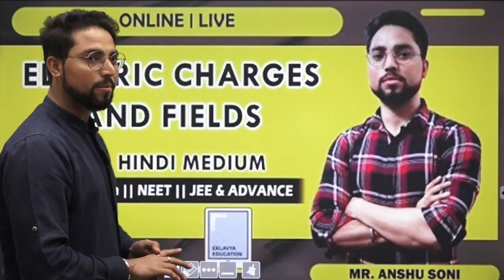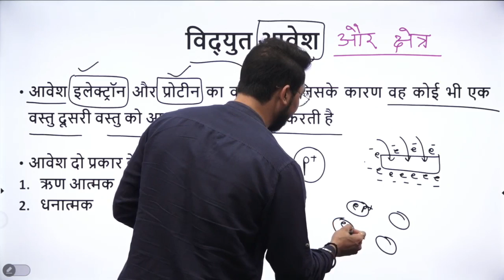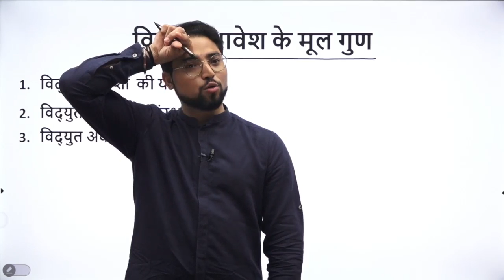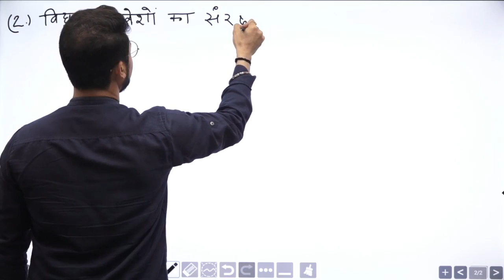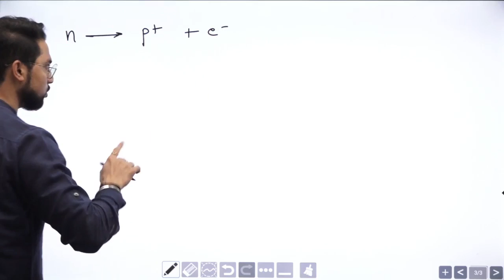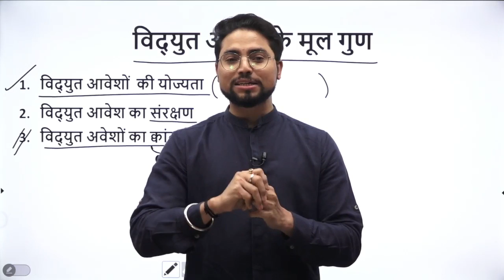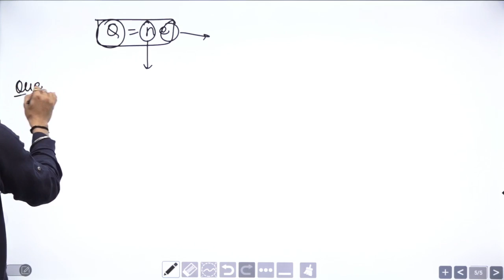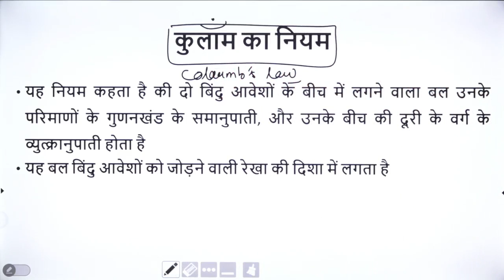12th PHYSICS CHAPTER-01 ELECTRIC, CHARGES AND FIELDS || LECTURE- 01 || FOR- हिंदी माध्यम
WELCOME TO EKLAVYA EDUCATION
12th PHYSICS CHAPTER-01 ELECTRIC, CHARGES AND FIELDS || LECTURE- 001 ||  FOR- हिंदी माध्यम
एकलव्य एजुकेशन लाइव की टेस्ट सीरीज ऑनलाइन  मोबाइल एप्लीकेशन यहां से डाउनलोड करे
आवेश:-
। केवल दो प्रकार के प्रभार हैं, जिन्हें हम सकारात्मक और नकारात्मक कहते हैं। आरोपों की तरह रीप्ले, आरोपों के विपरीत आकर्षित होते हैं, और चार्ज के बीच बल दूरी के वर्ग के साथ घट जाता है।
। प्रकृति में सकारात्मक चार्ज का अधिकांश भाग प्रोटॉन द्वारा किया जाता है, जबकि अधिकांश नकारात्मक चार्ज इलेक्ट्रॉनों द्वारा किया जाता है। एक इलेक्ट्रॉन का विद्युत आवेश एक परिमाण के बराबर है और एक प्रोटॉन के आवेश के विपरीत है।
। आयन एक परमाणु या अणु है जिसमें इलेक्ट्रॉनों और प्रोटॉन की असमान संख्या होने के कारण नॉनजेरो कुल चार्ज होता है।
। आवेश के लिए SI इकाई युग्मन (C) है, जिसमें प्रोटॉन और इलेक्ट्रॉनों के विपरीत चिह्न लेकिन समान परिमाण के आरोप होते हैं; इस मूल आवेश का परिमाण e≡1.602 × 10C19C है
। दोनों सकारात्मक और नकारात्मक चार्ज तटस्थ वस्तुओं में मौजूद हैं और दोनों वस्तुओं को भौतिक संपर्क में लाकर अलग किया जा सकता है; वस्तुओं को आपस में रगड़ने से एक वस्तु में बंधों से इलेक्ट्रॉनों को हटाया जा सकता है और उन्हें दूसरी वस्तु पर रखा जा सकता है, जिससे चार्ज पृथक्करण बढ़ जाता है।
। स्थूल वस्तुओं के लिए, नकारात्मक रूप से आवेशित होने का अर्थ है इलेक्ट्रॉनों की अधिकता और सकारात्मक रूप से आवेशित होने का अर्थ है इलेक्ट्रॉनों की कमी।
। प्रभारी संरक्षण का नियम बताता है कि एक बंद प्रणाली का शुद्ध प्रभार स्थिर है।